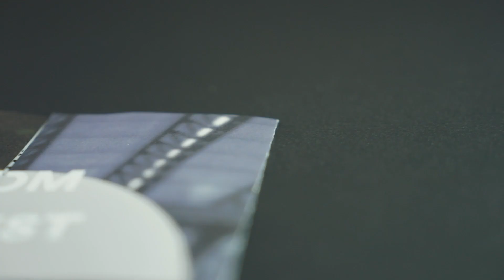Marketreach Campaign Drives a 50% Increase in Attitudes & Behaviours Towards Sustainable Mailing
Marketreach aimed to challenge the assumption that mail is not sustainable compared to digital channels. The integrated campaign, titled "Discover the Circular Advantage of Mail," used a circular device as a central theme. The campaign provided evidence and tools, including the UK's first mail life cycle assessment tool, to demonstrate that mail can be a sustainable choice. The campaign's centrepiece was a sustainable mailing created following eco-friendly practices at every stage, from materials to delivery and end-of-life recycling. The results showed a significant shift in attitudes among the target audience, with a 50% increase in the perception that mail is more sustainable than other channels and a 70% increase in trust that Marketreach communicated credible information about the environmental sustainability of mail.